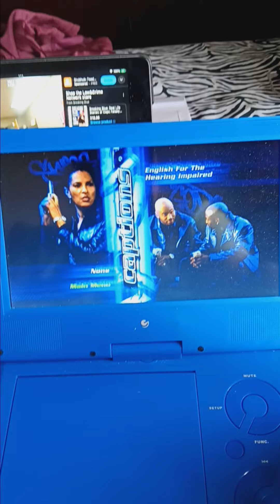In Too Deep 1999 DVD Menu Walkthrough